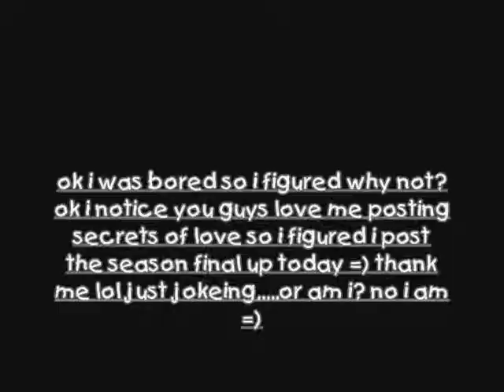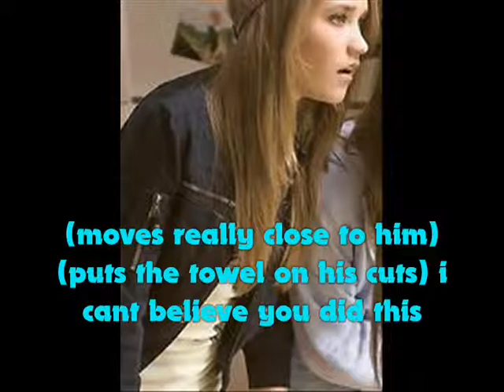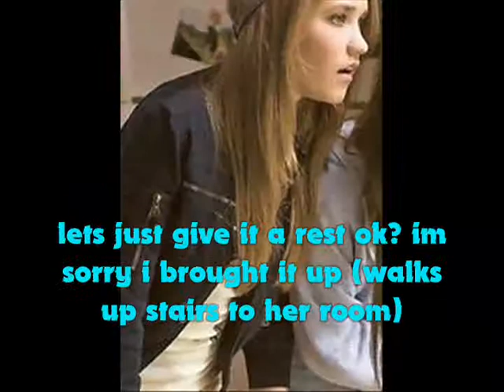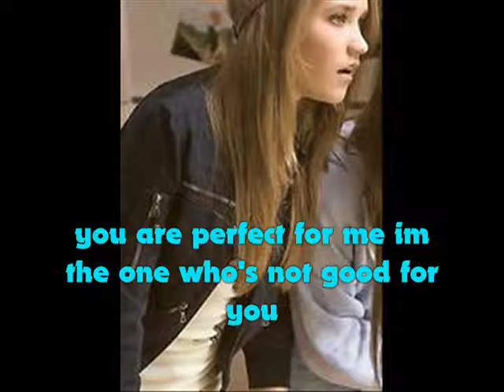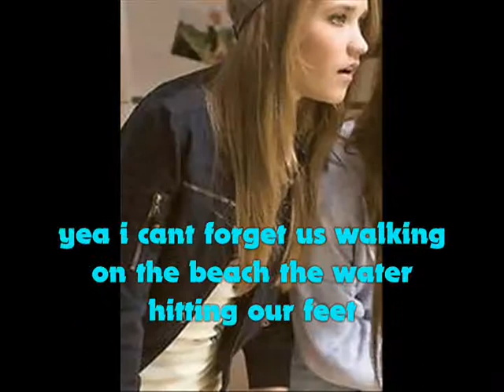behind the scenes of love episode 2 season 2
dont worry im just reuploading so dont take the things in the begging literaly i have less then 25 friends and im gonna put it on private again and they are the ones who usually always comments on my videos so do the math ok? enjoy =)